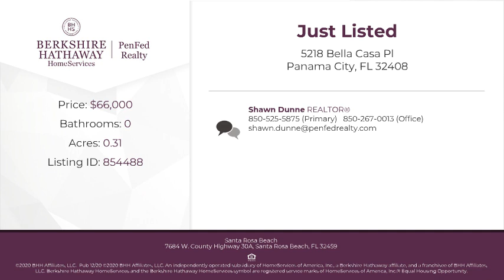5218 Bella Casa Pl Panama City, FL 32408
Shawn Dunne - Santa Rosa Beach
0 baths